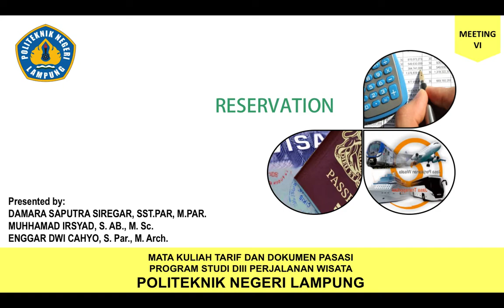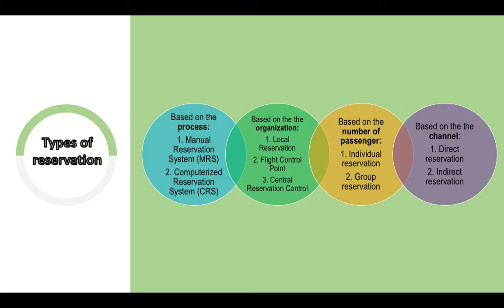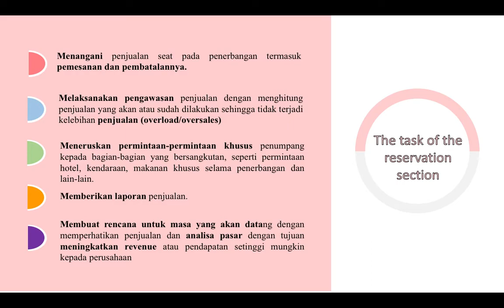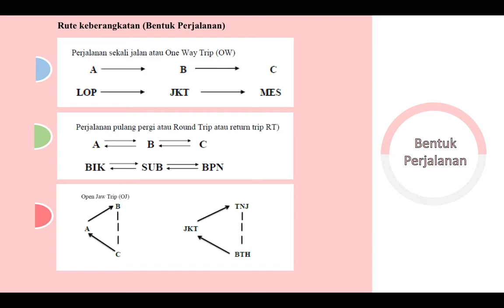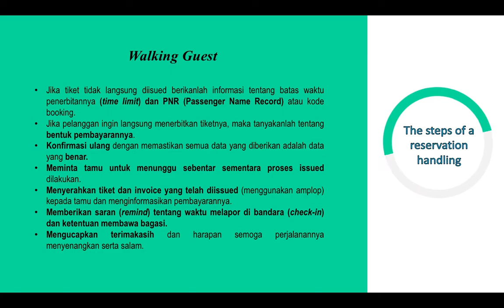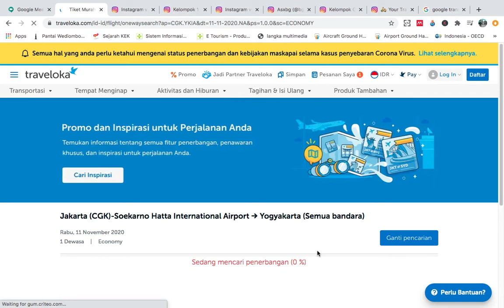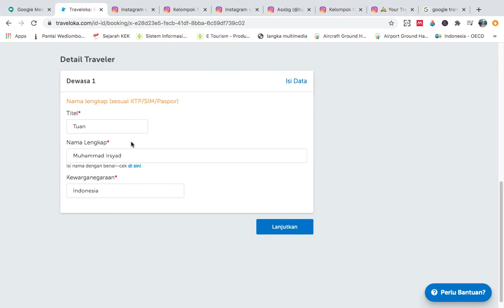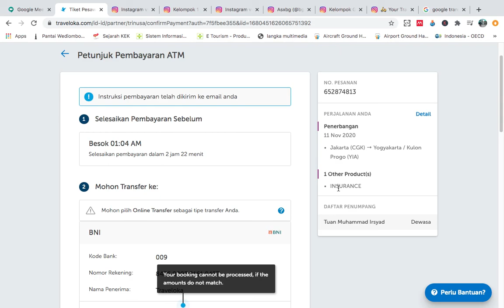RESERVATION - MATA KULIAH TARIF DAN DOKUMEN PASASI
D3 Perjalanan Wisata - Politeknik Negeri Lampung